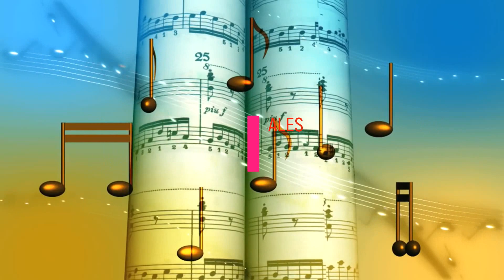PATRICIA GRIMALT ESA COBARDIA